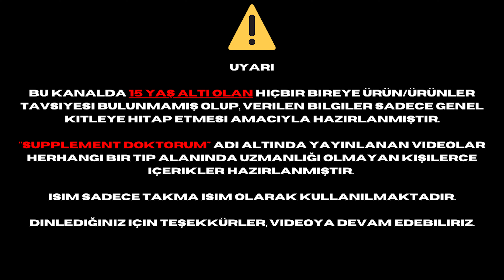NEYMİŞ BU YENİ ÜRÜNLER?/TAKE HİQ-GRİZZONE-TORQ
Hepinize merhabalar dostlarım,

Tekrardan yeni bir video ile sizlerleyiz

Bu videoda take hiq grizzone ve torq firmasının çıkardığı ürünlere göz attık

sağlıcakla kalın,
sizleri seviyorum.